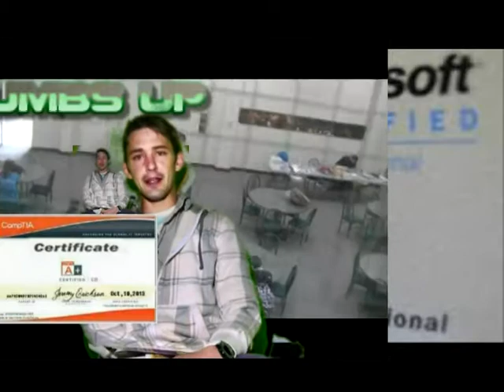Trip to College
Fiber optical, network and pc, Thank you  and thumbs up Takecare